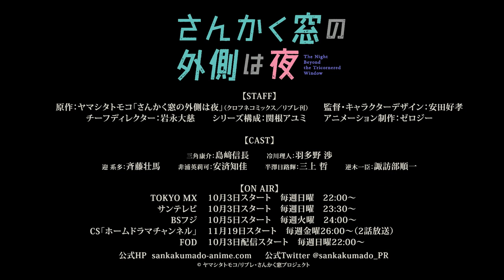TVアニメ「さんかく窓の外側は夜」舞台挨拶付き先行上映会ダイジェスト＆キャストコメントムービー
2021年9月25日(土)に開催されたTVアニメ「さんかく窓の外側は夜」キャスト舞台挨拶付き先行上映会のダイジェスト映像を公開！
三角役・島﨑信長さん、冷川役・羽多野渉さん、非浦役・安済知佳さん、半澤役、三上哲さんからのコメント映像も♪

TVアニメ「さんかく窓の外側は夜」はTOKYO MXほかにて2021年10月3日(日)22：00～放送スタート‼FODでの独占配信も決定‼

TOKYO MX (初回）　10月3日スタート　毎週日曜　22:00～
サンテレビ　　10月3日スタート　毎週日曜　23:30～
BSフジ　10月5日スタート　毎週火曜　24:00～
CS「ホームドラマチャンネル」　11月19日スタート　毎週金曜 深夜2:00～（2話放送）
FOD先行独占配信　10月3日スタート　毎週日曜　22:00～　最新話配信

▼INTRODUCTION
「わたしの運命だ、君が。」
除霊師＆助手による史上最強の心霊探偵バディが誕生！
昔から不気味なモノを「視て」しまう体質の三角康介は、
偶然出会った除霊師・冷川理人にその才能を見い出され、
心霊探偵コンビを無理やり組まされてしまう。

「これは運命の出会いですよ」

三角に執着する冷川と、危うげな冷川を放っておけない三角。
数々の事件を解決していくなか、浮かび上がる“運命”の真実とは──。
「ホラー×ミステリー×バディ愛」の三拍子そろった新感覚“霊感エンターテインメント”がこの秋、幕を開ける！

▼キャスト
三角康介：島﨑信長
冷川理人：羽多野 渉
迎 系多：斉藤壮馬
非浦英莉可：安済知佳
半澤日路輝：三上 哲
逆木一臣：諏訪部順一
ほか

▼スタッフ
監督・キャラクターデザイン：安田好孝
チーフディレクター：岩永大慈
シリーズ構成：関根アユミ
アニメーション制作：ゼロジー
製作：さんかく窓プロジェクト

▼主題歌
オープニングテーマ:フレデリック「サイカ」
エンディングテーマ:羽多野 渉「Breakers」

©ヤマシタトモコ/リブレ・さんかく窓プロジェクト